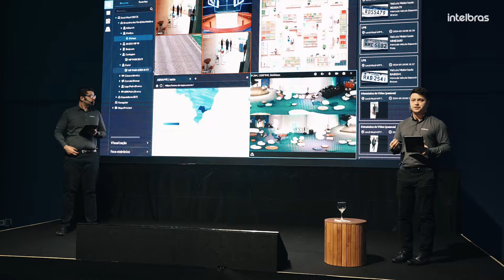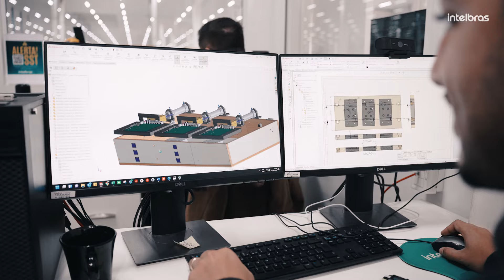Encontro de Varejistas Intelbras | 2024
A primeira edição do Encontro Varejistas Intelbras 2024: Conectando o Futuro do Varejo, aconteceu entre os dias 19 e 21 de maio em Florianópolis.

Esse encontro proporcionou a conexão da nossa marca com grandes líderes, discutimos sobre tendências inovadoras, tecnológicas, falamos sobre prevenção, perdas e como nossos produtos estão conectados com as melhores práticas de eficiência energética que estão moldando esse mercado.

Este evento proporcionou a oportunidade de estreitarmos relacionamentos e demonstrarmos ao vivo todas as nossas soluções e o amplo portfólio que
temos para esse setor, destacando como contribuímos para a segurança, conectividade e gestão inteligente das operações de nossos clientes e reforçando nossa parceria e proximidade com cada um deles.

Nosso compromisso é oferecer soluções completas 360°, transformando produtos em soluções inteligentes para empresas.